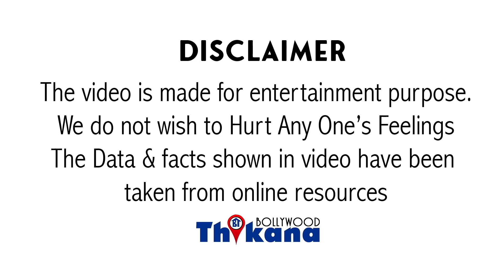Breaking । Indian Idol की इज़्ज़त मिली मिट्टी मे खुद Contestant ने ही बता दी असलियत जो छिपाई जाती है